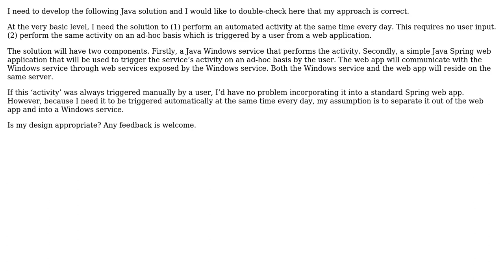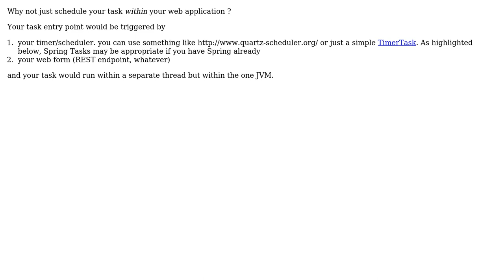Software Engineering: Design For Same Activity Triggered Both Manually and Automatically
With thanks & praise to God, and with thanks to the many people who have made this project possible! | Content (except music & images) licensed under CC BY-SA | Music | Images & others | With thanks to user John Steed user Brian Agnew and the Stack Exchange Network Trademarks are property of their respective owners. You are responsible for your own actions.